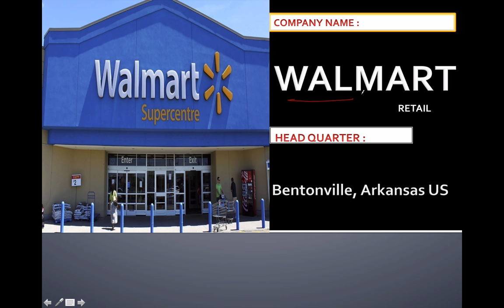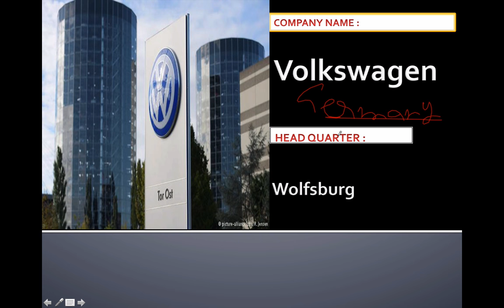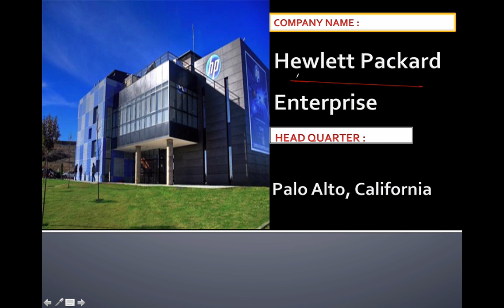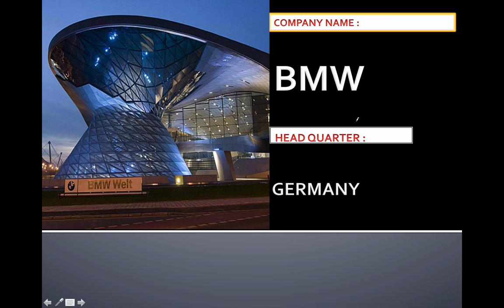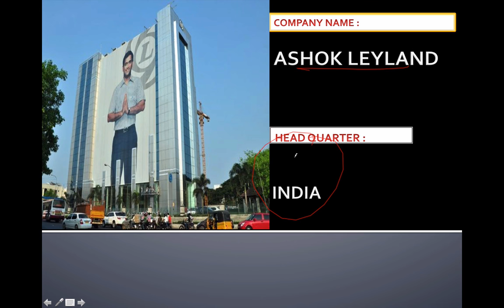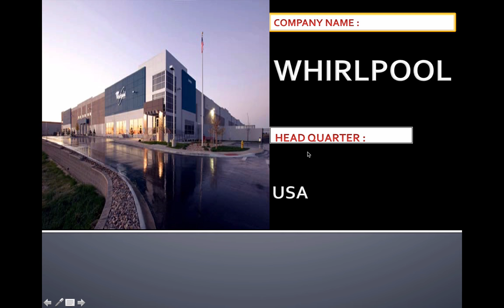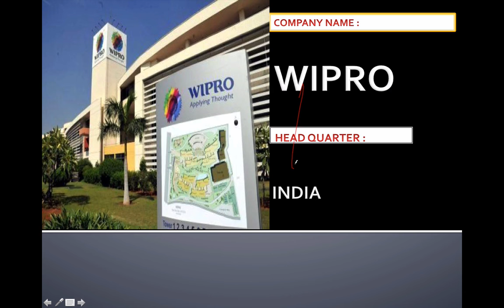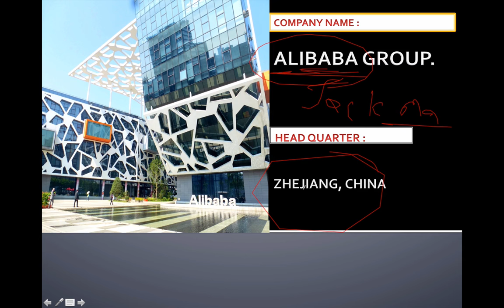Important Companies & Headquarters -- Business Static GK